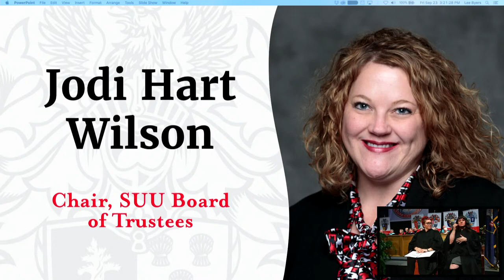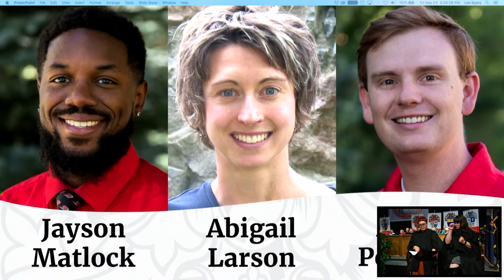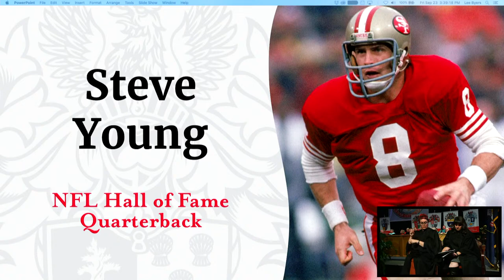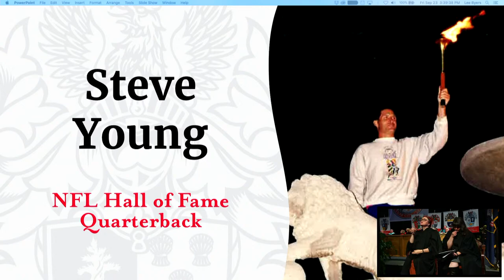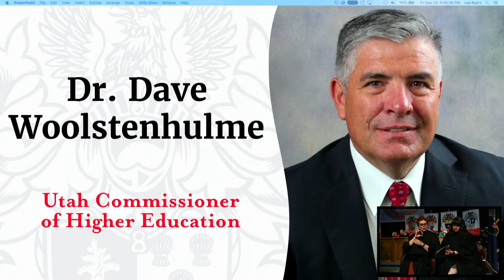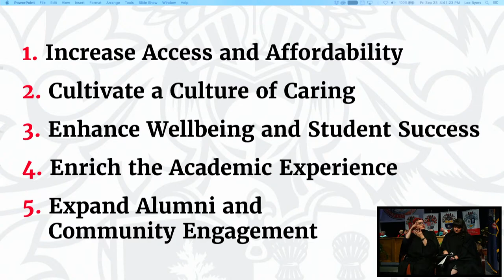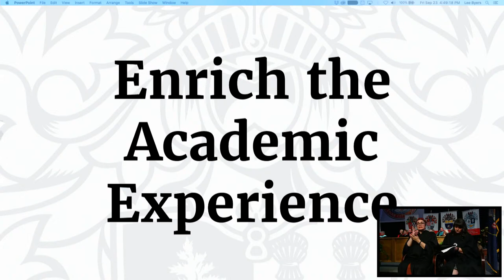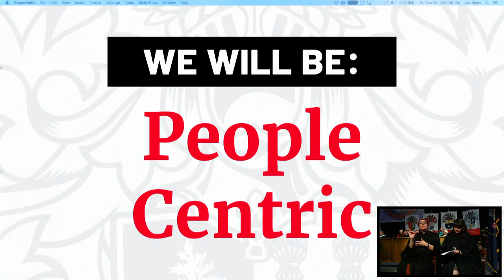The Inauguration of Mindy Benson - the 17th president of Southern Utah University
"I'm thrilled to serve in this leadership role and continue working with our extraordinary faculty, staff, students, community and alumni. SUU is a remarkable place built on 125 years of transformative educational experiences and community partnership. I'm so grateful to those who came before and am excited to be a part of SUU's bright future."

0:00 - Processional
11:50 - Platform Guest Introduction
16:13 - National Anthem
19:45 - Traditional Southern Paiute Blessing
34:44 - Jodi Hart-Wilson, Chair of the Southern Utah University Board of Trustees
37:38 - McKay Pollmann, President of the SUU Student Association; Jayson Matlock, President of the Staff Association; and Dr. Abigail Larson, President of the Faculty Senate
40:30 - Dr. David Lee, Professor Emeritus & Poet Laureate
47:03 - The Oak Ridge Boys
52:19 - Steve Young, Former NFL Player
1:06:49 - Spencer J. Cox, Governor of the Great State of Utah
1:19:26 - Dave R. Woolstenhulme, Utah State Commissioner of Higher Education
1:24:08 - Jesselie Anderson, Vice-Chair of the Utah Board of Higher Education
1:28:27 - Presenting the Chain of Office
1:29:31 - "Call of the Champions" by John Williams performed by the SUU Symphony Orchestra and Choir, Directed by Dr. Adam Lambert and Choir Director
1:36:53 - Inaugural Address of President Mindy Benson, "A University Born of Heroes"